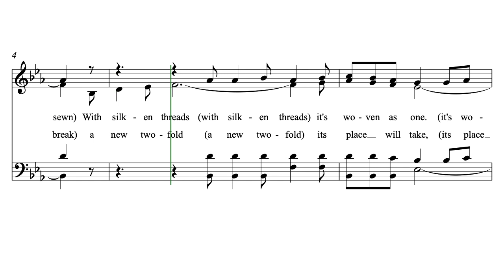Silken Threads by Butch G. Wipf (a Hutterite Hymn)